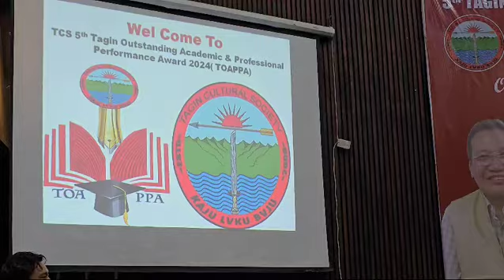17 November 2024